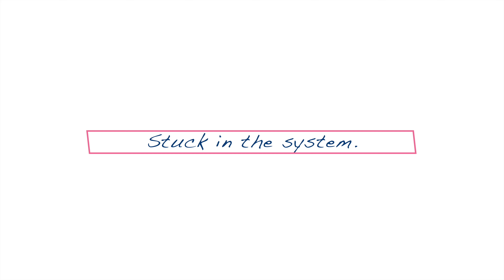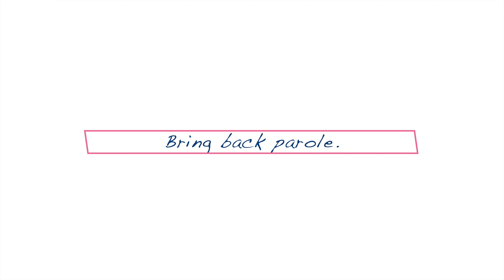London: Bring back parole to the federal system (Video 3)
London Croudy explains why the federal criminal justice system should bring back parole.